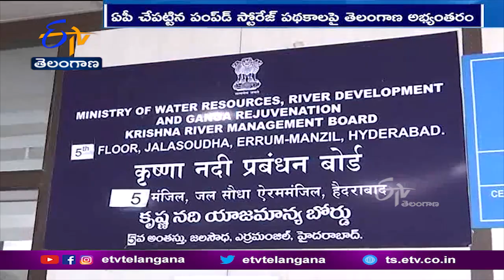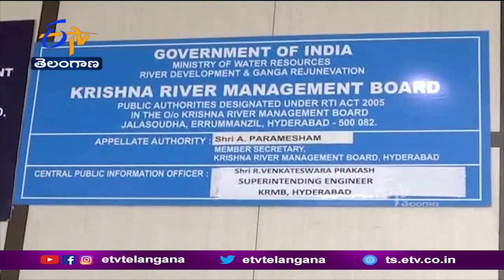TELANGANA GOVERNMENT LETTER TO A KRMB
అత్యున్నత మండలి, బోర్డు అనుమతుల్లేకుండా ఎలాంటి ప్రాజెక్టులు, కాల్వలు, విస్తరణ పనులు చేపట్టకుండా ఆంధ్రప్రదేశ్ ను నిలువరించాలని కృష్ణా నదీ యాజమాన్య బోర్డును తెలంగాణ ప్రభుత్వం కోరింది. ఈ మేరకు KRMB ఛైర్మన్ MP సింగ్ కు తెలంగాణ ENC మురళీధర్ లేఖలు రాశారు. AP చేపట్టిన పంప్ డ్ హైడ్రో స్టోరేజ్ పథకాలపై ఫిర్యాదు చేసిన తెలంగాణ... ఎలాంటి అనుమతుల్లేకుండా కృష్ణాపై పనులు చేపట్టిందని అభ్యంతరం తెలిపింది. అనుమతుల్లేని ప్రాజెక్టులను నిలువరించాలని బోర్డును కోరింది. AP చేపట్టిన అన్ని పంప్ డ్  స్టోరేజ్ పథకాల వివరాలు తెప్పించి ఇవ్వాలని విజ్ఞప్తి చేసింది. అటు కర్నూలు జిల్లా పిన్నాపురం వద్ద చేపట్టిన గ్రీన్ కో విద్యుత్ ప్రాజెక్టుపైనా ఫిర్యాదు చేస్తూ మరో లేఖ రాశారు. అనుమతుల్లేకుండా, విభజనచట్టానికి వ్యతిరేకంగా ప్రాజెక్టు కోసం కృష్ణా జలాలను వినియోగించరాదన్న తెలంగాణ... ఈ విషయంపై తగిన చర్యలు తీసుకోవాలని గతంలోనూ లేఖ రాసినట్లు గుర్తు చేశారు. నీటిలభ్యత తక్కువగా ఉన్న కృష్ణా బేసిన్ నుంచి జలాలను ఇతర బేసిన్లకు తరలించడం, జల విద్యుత్ ఉత్పత్తి కోసం ఉపయోగించడం తీవ్ర అభ్యంతరకరమని తెలంగాణ ఆక్షేపించింది. అపెక్స్ కౌన్సిల్, బోర్డు అనుమతుల్లేని అన్ని ప్రాజెక్టులు, కాల్వలు, విస్తరణ పనులను ఆపివేయాలని KRMBని కోరింది.